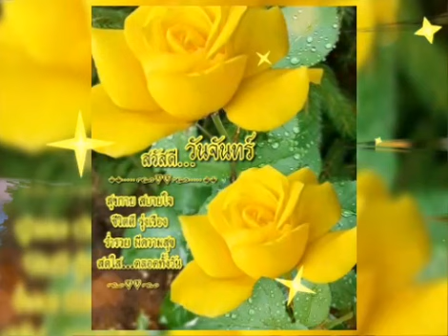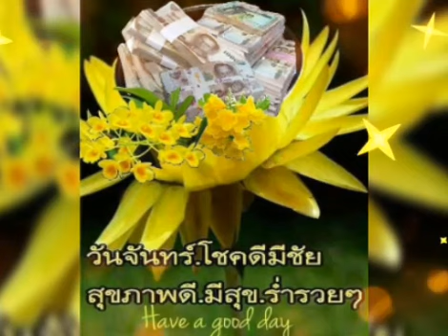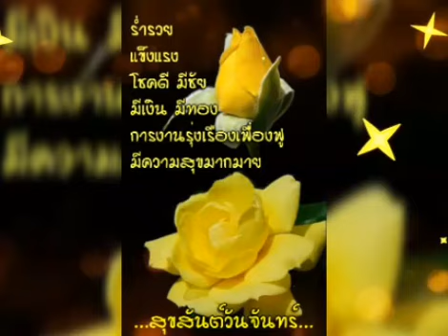สวัสดีวันจันทร์ ** บัญชาสวาท ** สุเทพ